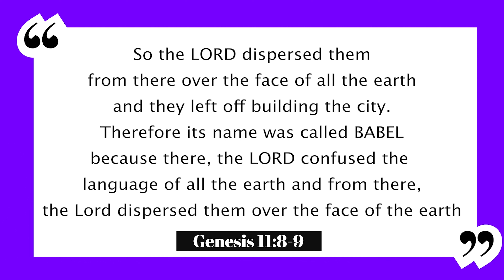THE REDEMPTION OF THE EXILE.--- Sabbath School Devotion - April 28